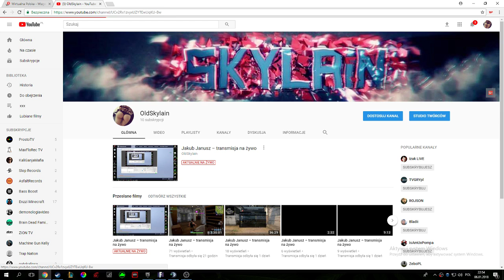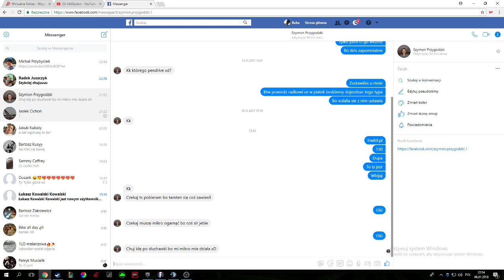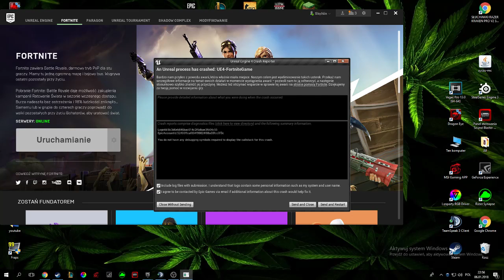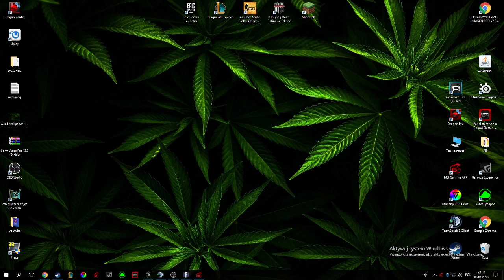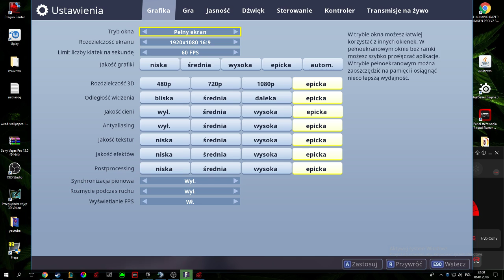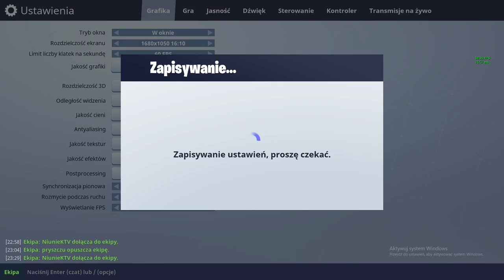Jakub Janusz – transmisja na żywo